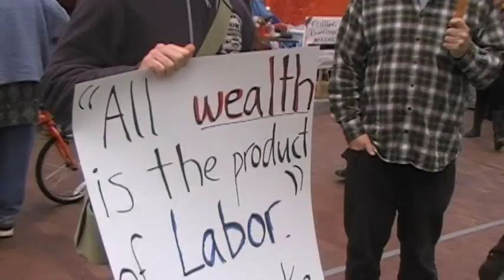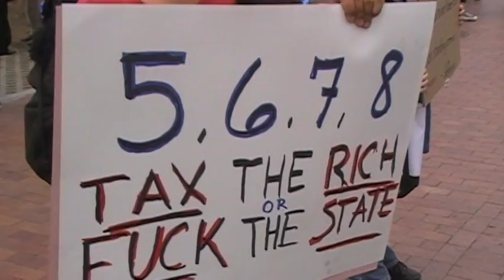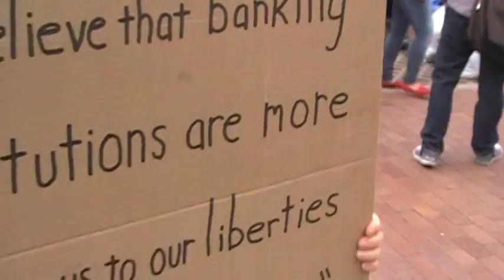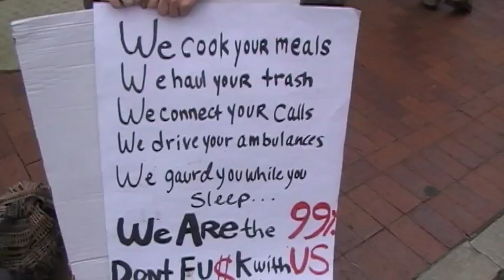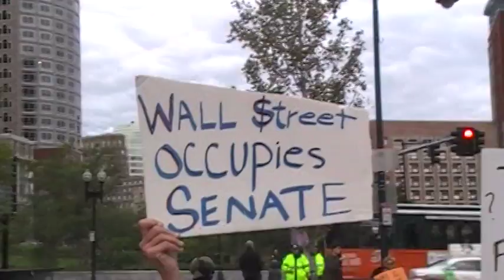NewsParticipation.com Occupy Boston Placards and Signs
A cross section of signs at the Occupy Boston protests on Oct 22 2011